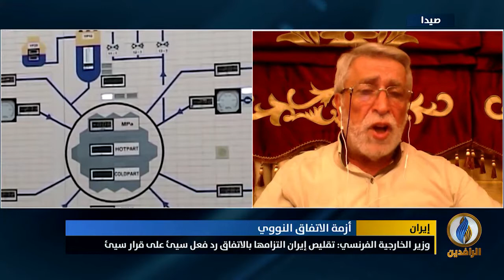مداخلة حسان القطب بشأن التهديدات الإيرانية بالعودة إلى وضع ما قبل الاتفاق النووي